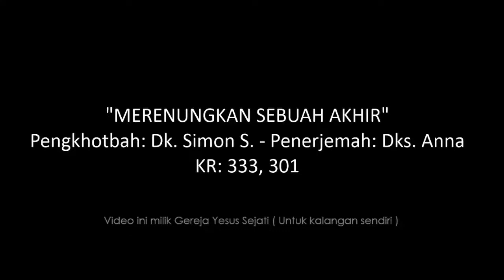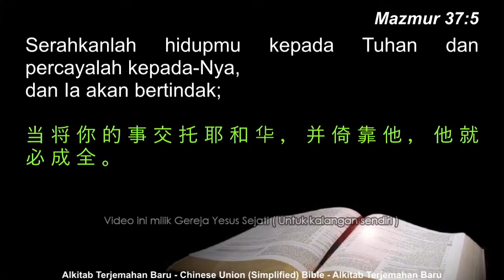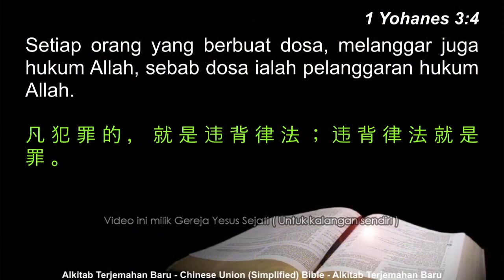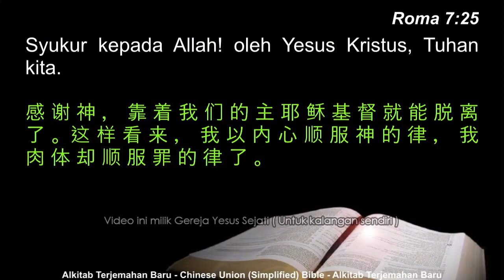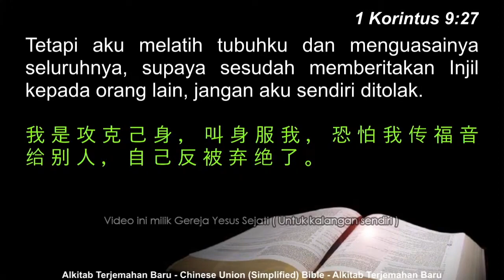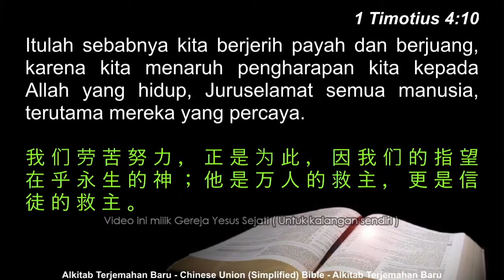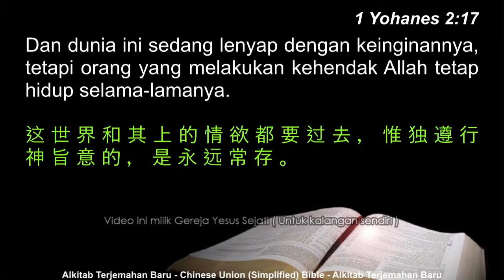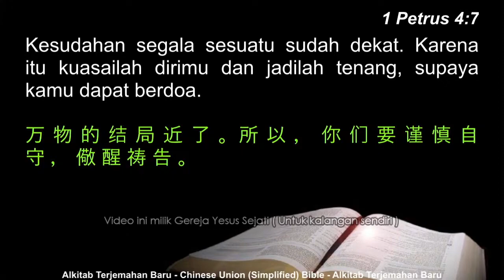Merenungkan Sebuah Akhir